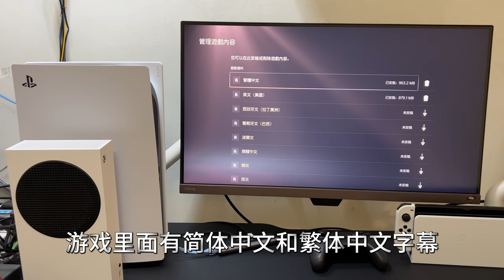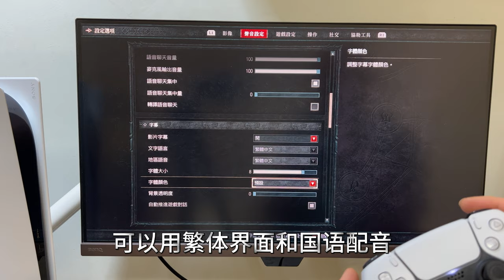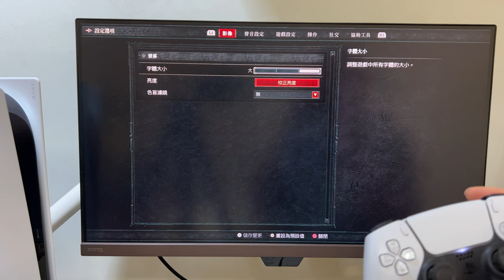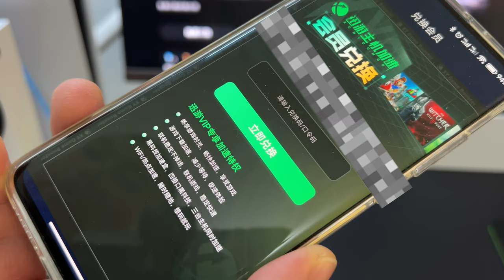《暗黑破坏神4》正式发售，标准版价格499元，买之前先了解这几条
游戏需要全程联网，没有国服，不会有破解版，需要加速器，不会进XGP，游戏有内购